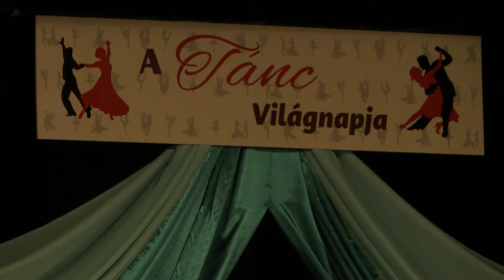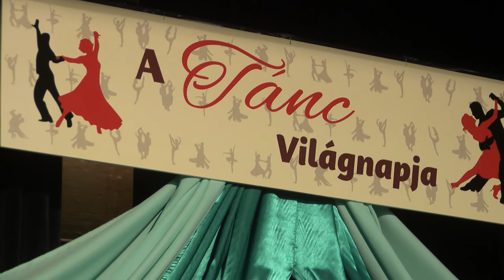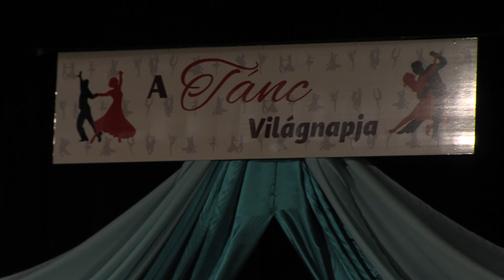A Tánc világnapjának gálaestje